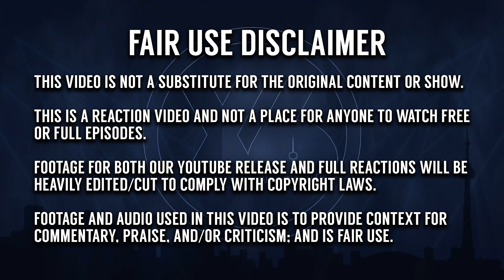Naruto - Episode 8 | "The Oath of Pain" | REACTION + REVIEW!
🔵 Times6ix reacts to Naruto and reviews episode 8!

0:00 - Reaction
7:10 - Discussion
Individual Instagram:
Aqeel - @aqeel.mirza369
AJ - @100.hundo
Kyle - @kyzpams